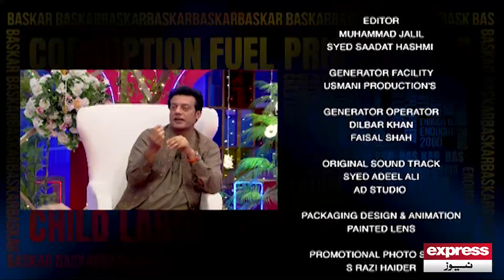Eid Special Exclusive Interview with Saeed Ghani at BAS KAR | Episode 27 | Express News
SaeedGhani is a Pakistani politician who is currently serving as Provincial Minister of Sindh for Labour and Information and Human Resources. He has been a member of the Provincial Assembly of Sindh since August 2018

On 19 August, he was inducted into the provincial Sindh cabinet of Chief Minister Syed Murad Ali Shah and was made Provincial Minister of Sindh for Local Government with the additional ministerial portfolios of Public Health Engineering and Rural Development, and Katchi Abadies.

He was appointed as Provincial Minister of Sindh for Education and Literacy and Human Resources succeeding Syed Sardar Ali Shah as Minister of Education as the CM Sindh Murad Ali Shah reshuffled the Cabinet of Sindh on 3 February 2020.[9] On 23 March 2020

His Latest Popular Drama is Kaisi Teri Khudgarzi

Saeed Ghani interview | Saeed Ghani  | Saeed Ghani wife | Saeed Ghani son | Saeed Ghani show | Saeed Ghani family | Saeed Ghani latest interview | Saeed Ghani biography